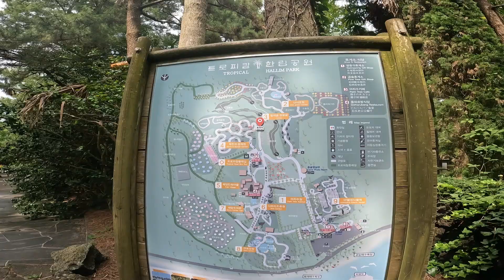Ssangyong Cave and Hyeopjae Cave Jeju do Korea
Ssangyong Cave and Hyeopjae Cave Jeju do Korea. Ssangyonggul Cave is one of the representative lava tubes of Jejudo island along. The length of the cave is about 400m. the width 6m. and the Hight 3.It was created by lava from the volcanic eruption of Hallasan Mountain 2.5 million years ago.